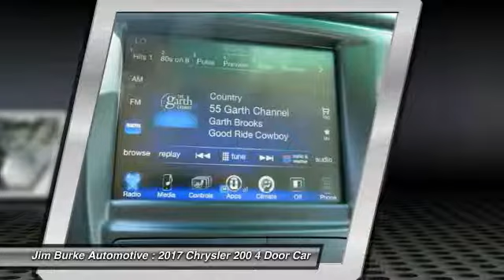2017 Chrysler 200 Birmingham AL CH17112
2017 Chrysler 200 Limited Platinum

This 2017 Chrysler 200 Limited Platinum  will sell fast!! Save money at the pumps knowing this Chrysler gets 23.0/36.0 MPG The next step? Give us a call to confirm availability and schedule a hassle free test drive! BACK by popular demand, FREE Oil Changes & Wiper Blades for LIFE!  ALL Customers, parts and labor included!